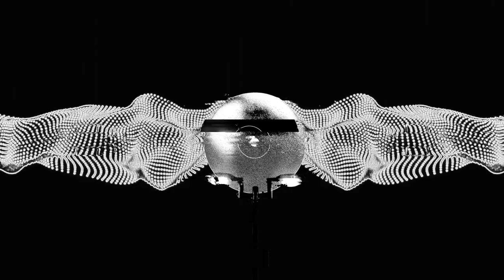Midnight Manoeuvres - Moored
Another sonic experiment for your listening curiosity, Ab Und Zu drifts the liminal void between brain stimulating atmospherics and club-centric resonance. Take a kaleidoscopic trip through the off-kilter, composite sounds of London-born label newcomer Midnight Manoeuvres.

Titular track Ab Und Zu combines metallic SFX, gyrating melodies and some choice vocal cuts in a psych-tinged techno merger, while Moored strips the tempo back to chuggier pastures reminiscent of early tinkerings in trip hop and breakbeat. Then rounding out the original set, Spincycle brings a darkly satisfying arrangement of aqueous textures and hardened drones - the Autechre-esque flourish to your tumble down the rabbit hole.

Stepping through on the re-fix, Control Freak’s Customer Service offers an accelerated, dubbed out and glitched up interpretation of Ab Und Zu, complete with arpeggios and wobbles dialled up to max.